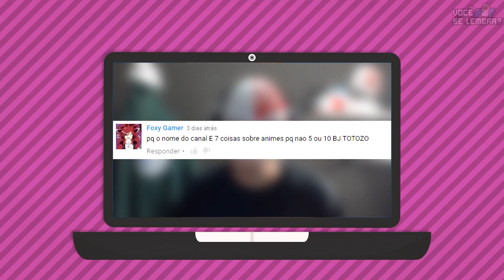AQUELE HEITIR CARIDOSO HUE - STARDEW VALLEY #38 [LEGENDADO EM PT-BR]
~UMAPEDRAAAAAÁÁEEEEEHAUA~

Episódio 38 da nossa série de STARDEW VALLEY!!